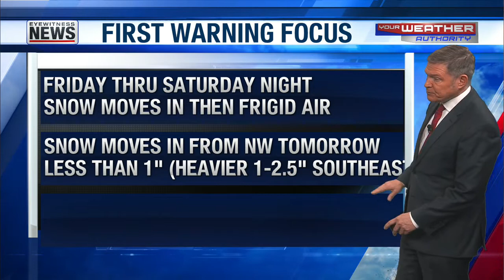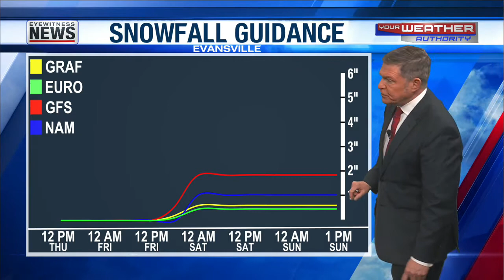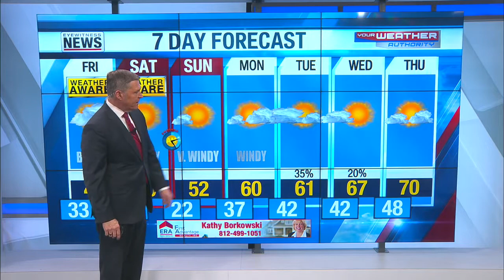Wayne's Detailed Forecast - March 10, 2022